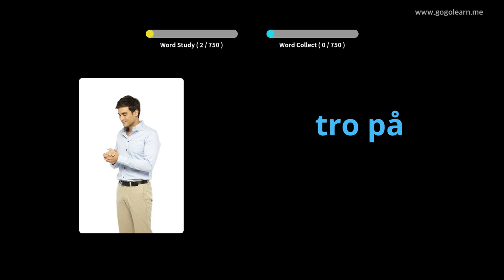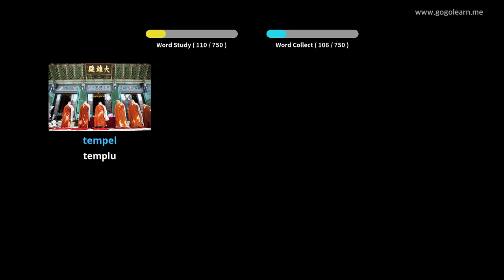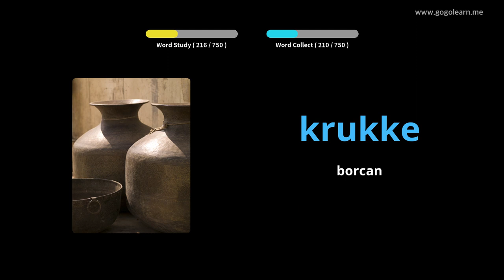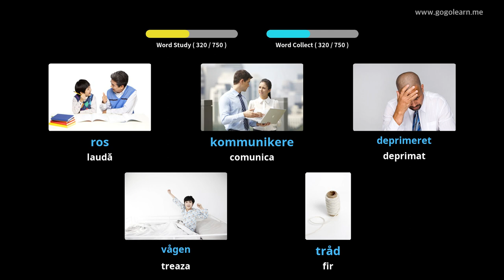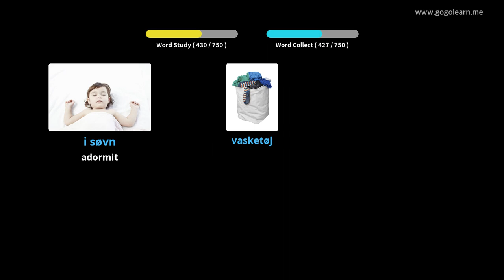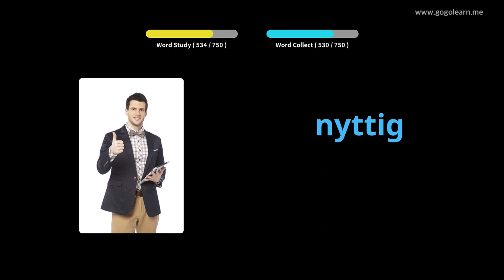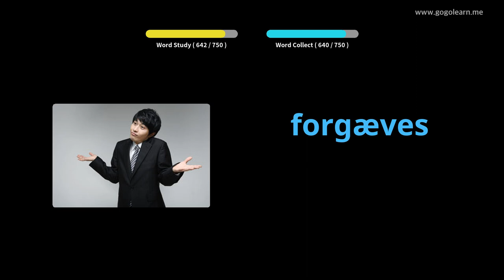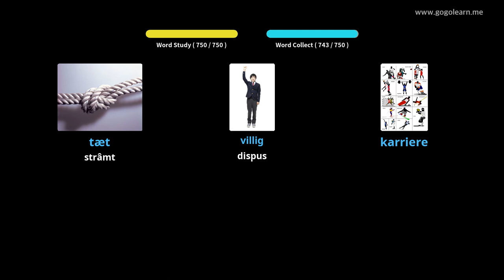Aflați Daneză Prin Imagini |Vocabularul Daneză Ascultând în Timp Ce Dormi | Golearn